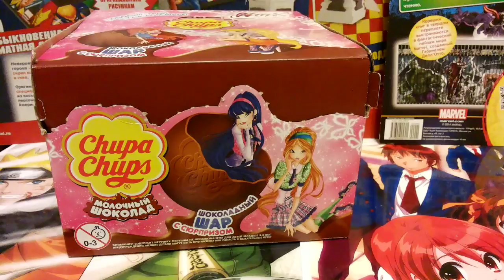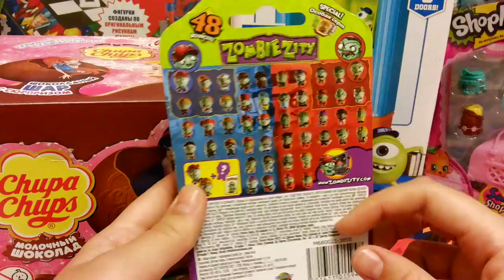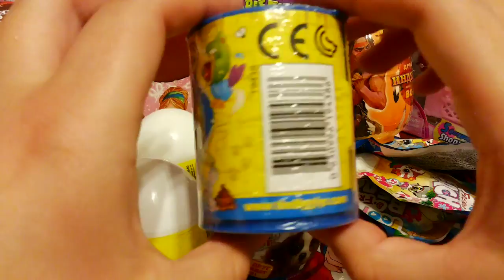Мои покупки № 7: кучу разных сюрпризов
Новые покупки: YooHoo и друзья Чупа Чупс Winx  Ugglys pet shop ZombieZity  Монстры на колесиках Monsters univesitit